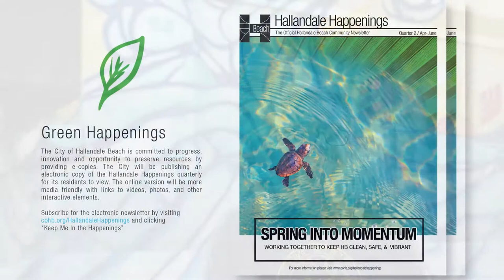Hallandale Happenings Q2 2017: Artist Eduardo Mendieta